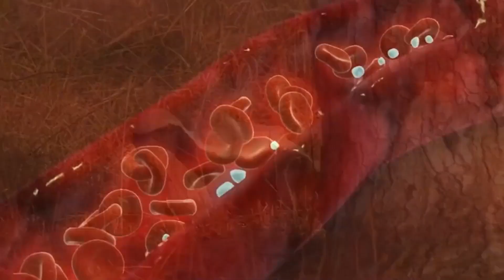把兩隻蜜獾放在巴西蛇島上，會發生什麼情況？能將毒蛇全吃完嗎？【趣普聞新】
有趣的科普🗿
新穎的感悟🎊